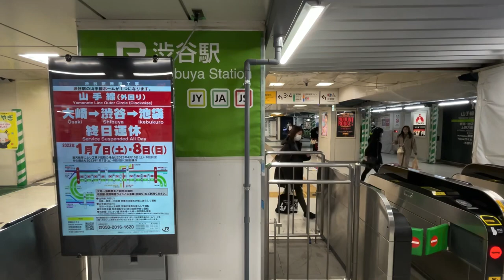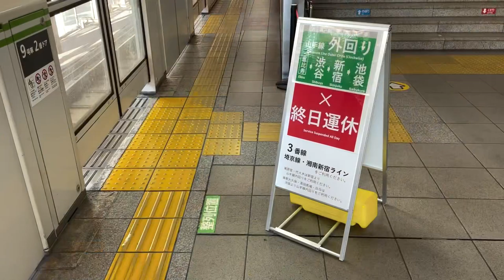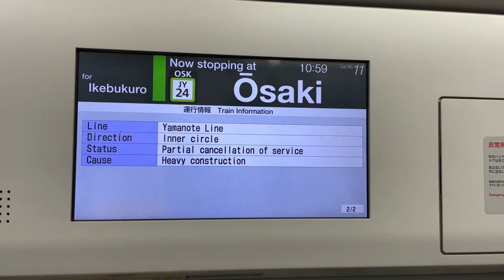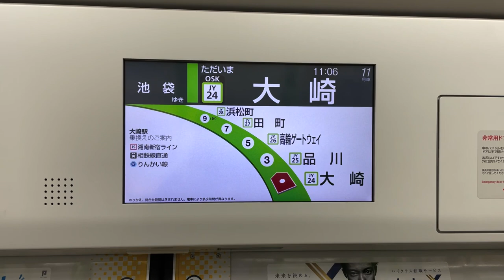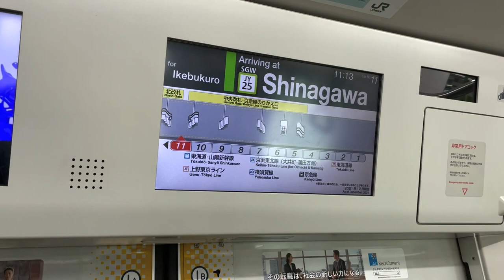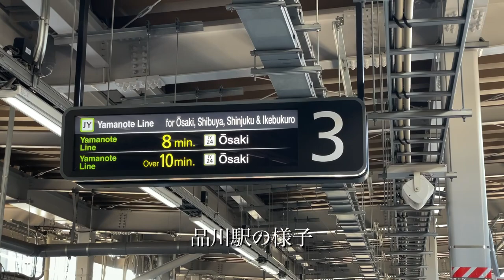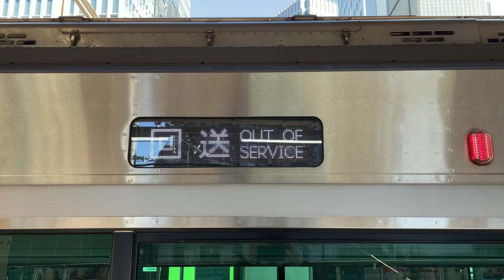【山手線】23.1.7 渋谷駅改良工事中の山手線の様子を見る